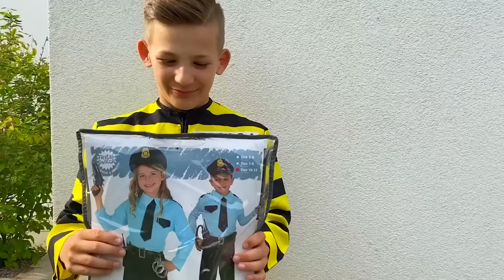Le avventure di Jason come agente di polizia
Le avventure di Jason come agente di polizia! Baby Jason studia la professione di poliziotto e affronta i compiti della legge e dell'ordine.
Video per tutta la famiglia! Unisciti a noi!